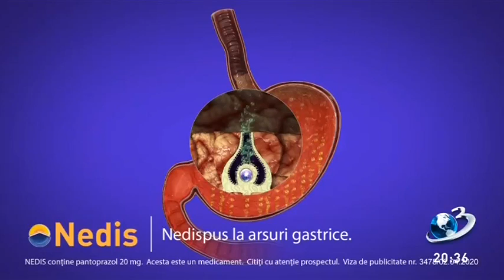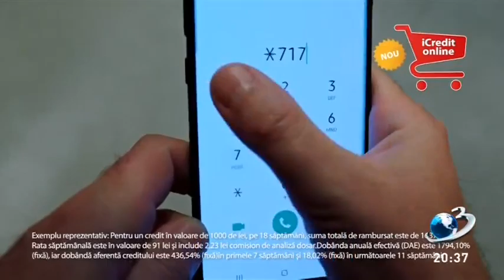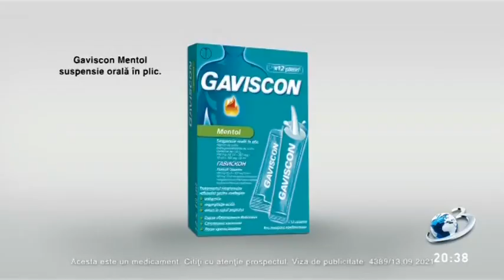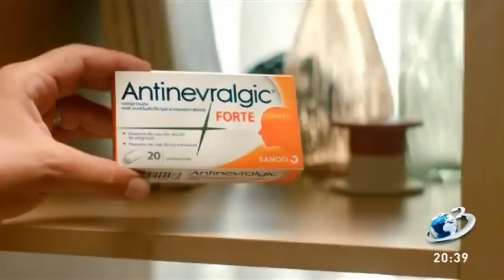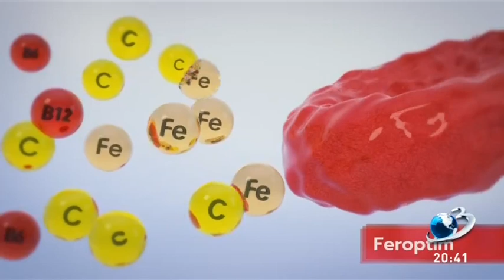13 ianuarie 2022 Ministrul Justiției, Cătălin Predoiu, la emisiunea Punctul de întâlnire, Antena 3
La emisiunea Punctul de întâlnire despre:
• începutul de mandat la Ministerul Justiţiei;
• îndrumarea transmisă procurorului general Gabriela Scutea, de a descoperi, preveni și combate eficient orice tip de activitate infracțională ce ar putea fi desfășurată în contextul crizei energetice și a fenomenului asociat de majorare a facturilor la energie;
• lupta împotriva clanurilor interlope și a traficului de persoane;
• agenda MJ pentru ridicarea MCV: desfiinţare a SIIJ, promovarea şi adoptarea Legilor Justiţiei, promovarea şi adoptarea modificărilor la Codurile penale;
• prevalenţa dreptului european asupra dreptului naţional;
• salarizarea în sistemul ocupațional Justiției în urma obligației de aplicare a unor decizii ale ÎCCJ şi ale CCR.